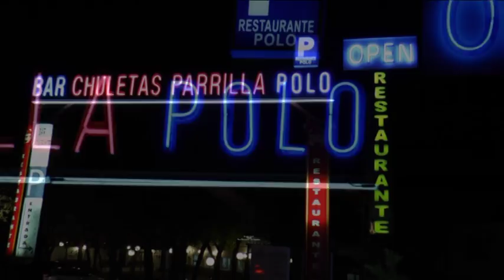Botez David Andrei San Fernando 23 nov 2013. Filmari-Foto-DJ Spania Portugalia Romania